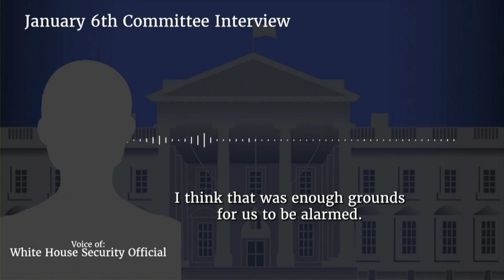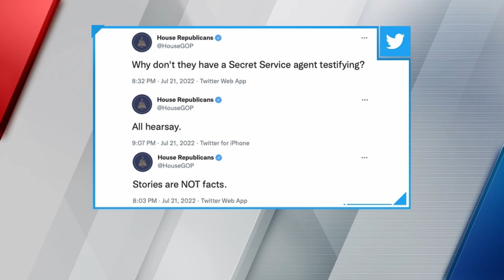WATCH: Pat Cipollone's Jan. 6th committee interview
Newsmax Congressional Correspondent Kilmeny Duchardt reviews the Thursday, July 21, 2022, Jan. 6th committee hearings, including White House Counsel Pat Cipollone's interview.